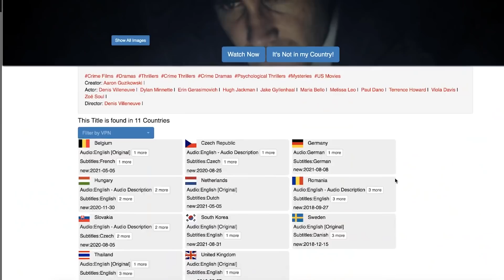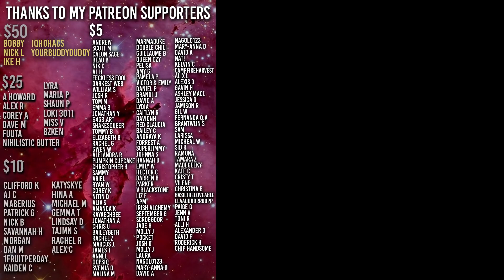DUNE is Good | Spoiler Free Explained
Find out how you can get 3-months of ExpressVPN free by visiting

Review from someone who hasn't read the books - I should also clarify that the reason it may not feel like it's doing anything particularly new is because the novels were clearly the foundation for decades of other sci fi/fantasy stories

00:00 NO SPOILERS
11:15 LIGHT spoilers
14:16 Spoiler free final thoughts